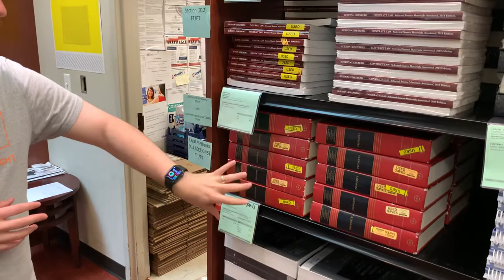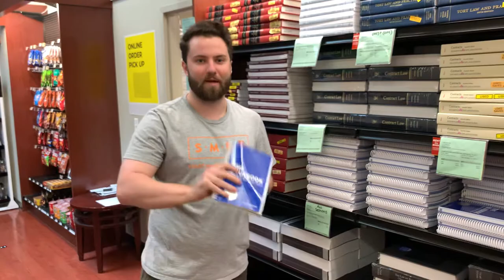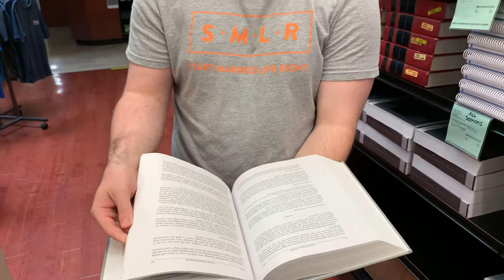Memphis Law Bookstore Walkthrough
In this video Paul will explain how easy it is for Memphis Law 1Ls to find and purchase law school books through the Memphis Law bookstore. This video does not cover buying books through cecilslist on Facebook.